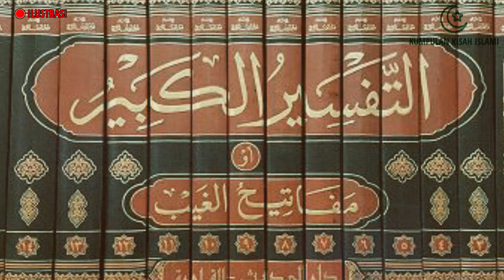Karomah Ali Bin Abi Thalib - Menyambungkan Tangan Budak Hitam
Cerita ini Dikisahkan oleh Fahruddi ar-Razi dalam Kitab Tafsir Mafatih al-Ghaib. Suatu ketika ada seorang budak hitam yang ketahuan mencuri, lalu ia dihadapkan dengan Ali bin Abi Thalib...
Bagaimana kelanjutan kisahnya ? simak video ini sampai habis.